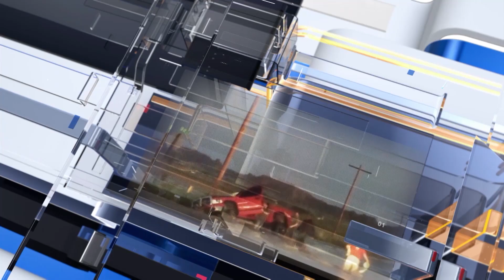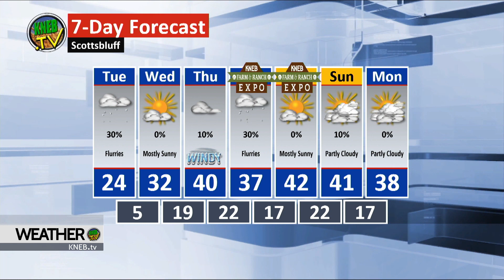Monday Evening Forecast- February 3, 2020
Snow is in tonight's forecast... how much can we expect? Bill Boyer's got the full breakdown right now for your Monday evening forecast here on KNEB.tv Weather: